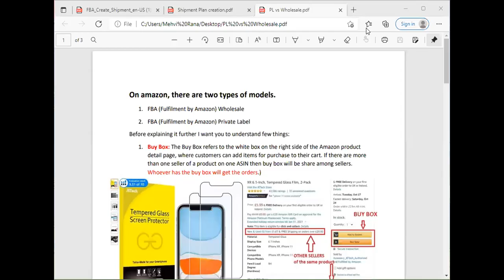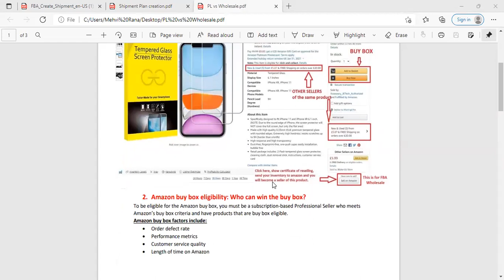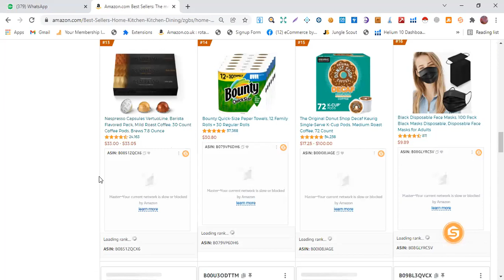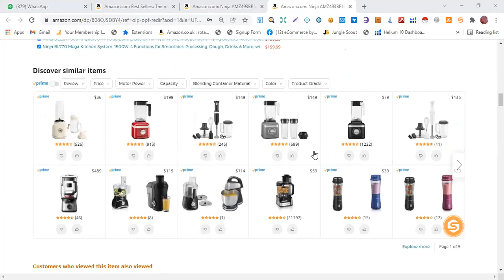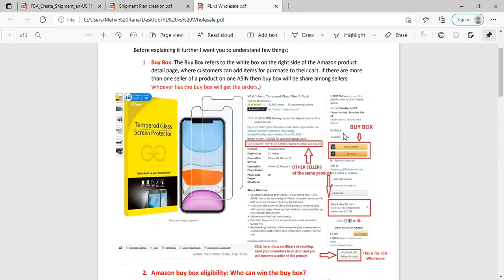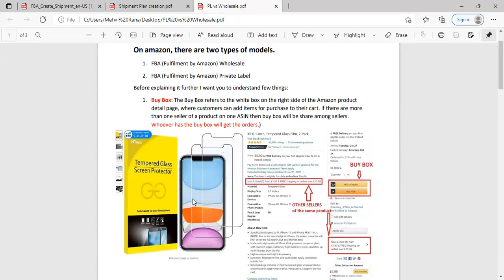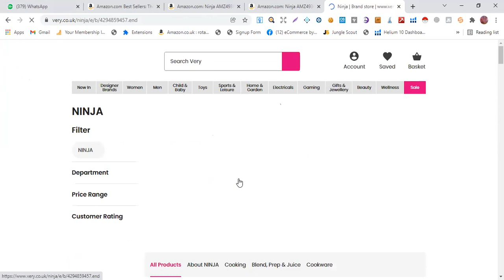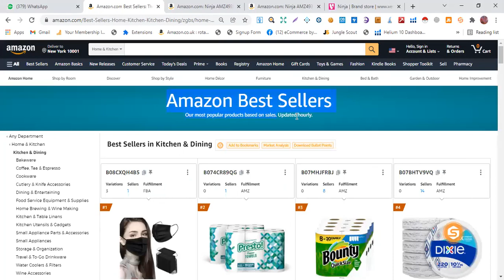How to Start Business on Amazon in 2022 - For Beginners | Step by step|| Class 30 || Batch 03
What's the best business model for you to get started with Amazon FBA?
In this video, we go over the different amazon business models and give our opinions of each.